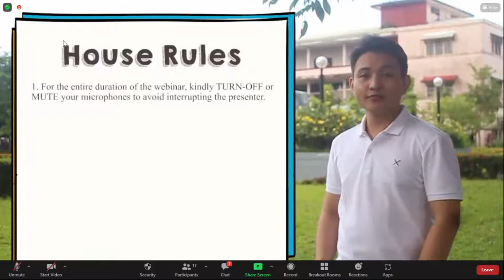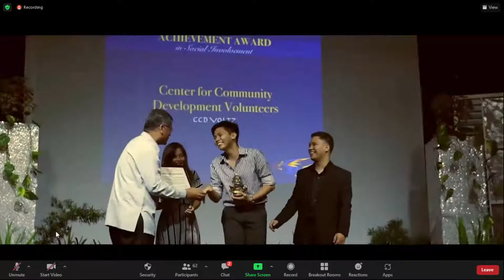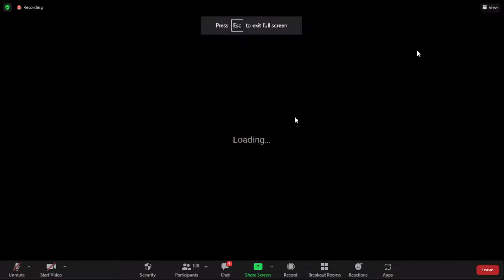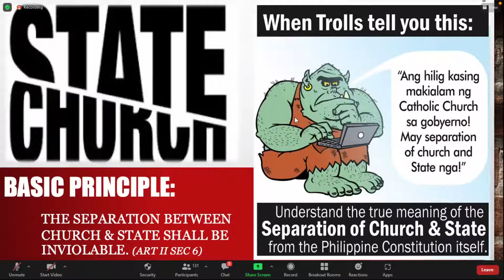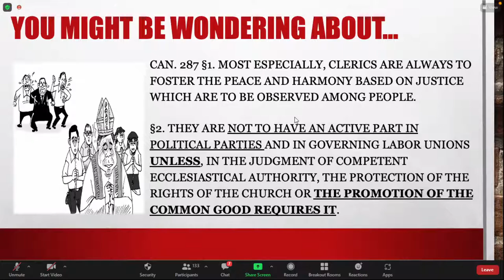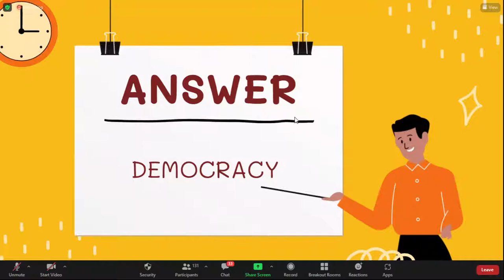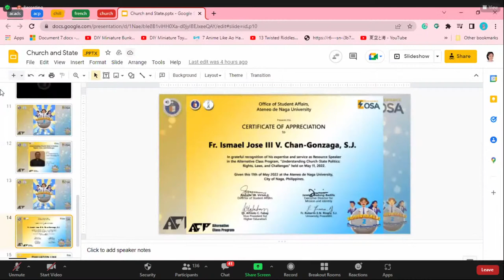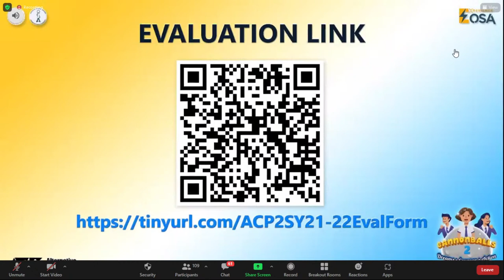Understanding Church-State in Politics: Rights, Laws, and Challenges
Speaker: Fr. Ismael Jose V. Chan-Gonzaga, III
Chair of the Province Commission on Ministries

The ACP is conducted every semester to provide the college students with formative topics/activities outside of their regular classroom routine and daily schedule in support of the university’s uniquely Jesuit educational goals. Instead of attending their classes for the day, students choose at least one topic/activity from among the offerings during the ACP day. From the previous installments of the program, select resource speakers from different fields of specialization are invited to share their knowledge, skills, and inspire students to nurture their personal development, pursue their, and partake in social advocacies/causes.

Danielle N. Filio(Emcee)
Mary Charlagne Thomas (Staff 1)
Wiselher Mari Castañeda Staff 2)
Al Florence V. Albo (Technical Operator 1)
Alyssa Mae D. San Ramon (Technical Operator 2)
Vonns Adoremos  (Zoom Operator)
Van Martinez (Livestream Operator)

Scriptwriter - Danielle  Filio
Reactors:
Christobal Cambe
Jerwin Villacruz